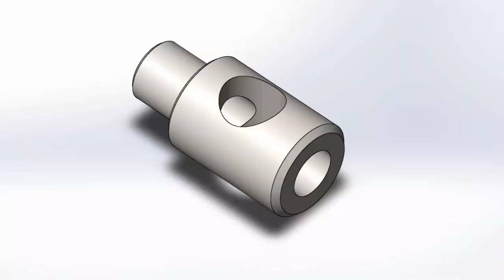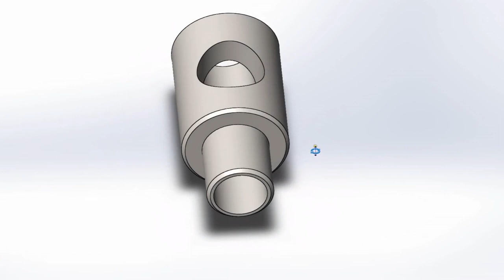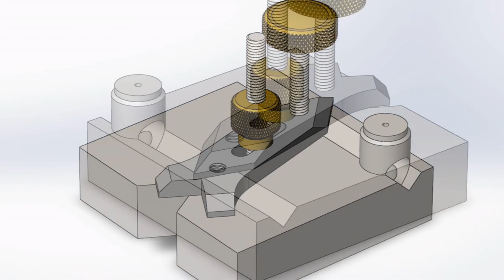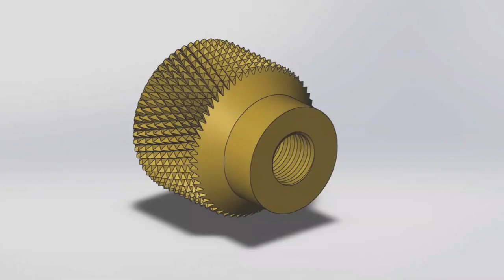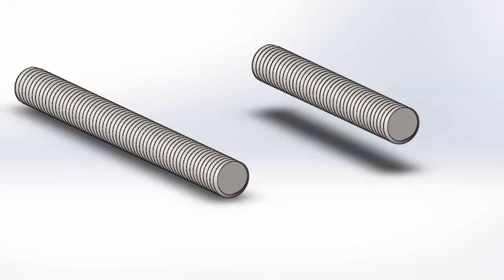Home Machine Shop Tool Making Machining A Finger Plate Clamping Tool Part 1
Machine Shop Tool Making, Machining A Finger Plate Clamping Tool - Part 1, by Clickspring. A Finger Plate clamping tool is a valuable tool in any workshop, .

Machine Shop Tool Making, Machining A Finger Plate Clamping Tool - Part 2, by Clickspring. A Finger Plate clamping tool is a valuable tool in any workshop, .

Machining A Pinion Head Depthing Tool, Part 3, by Clickspring. In this final episode of the Pinion Head Depthing Tool build, I finish off the tool by making the .

Machining A Pinion Head Depthing Tool, Part 1, by Clickspring. In this first episode of a 3 part series I start the depthing tool project by making the bed for the .